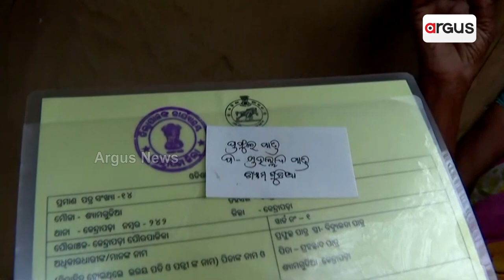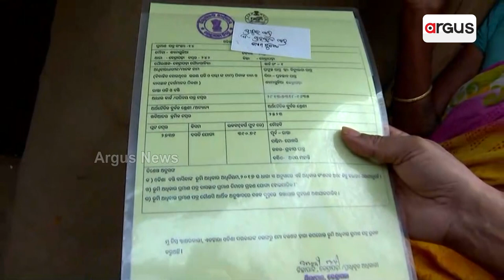Villagers Deprived Of Receiving Awas Money In Odisha